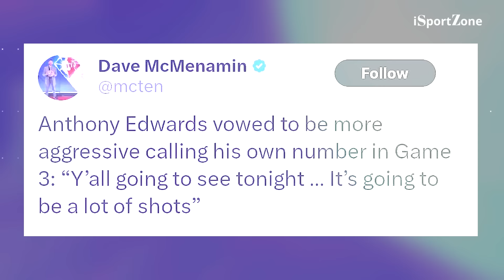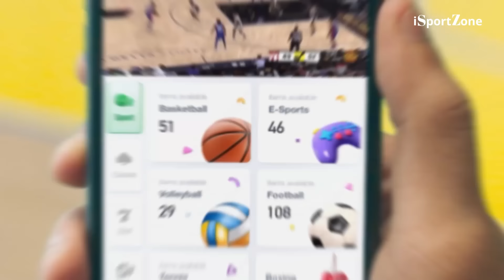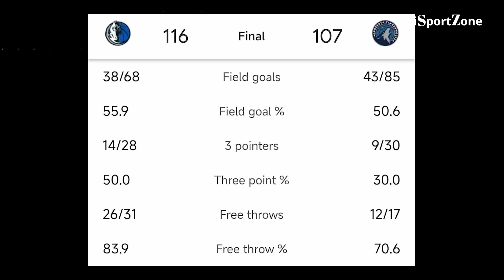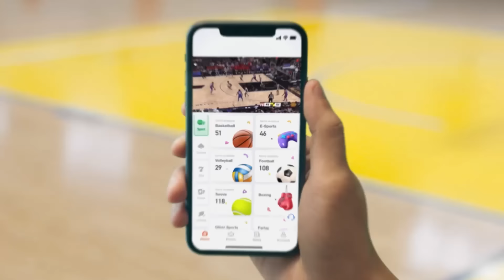Nauna ang Yabang ni AntMan. Isa nalang Para Kina Luka at Kyrie.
Hindi pinayagan ng Dallas Mavericks na matupad ni Anthony Edwards ang pangako nito sa game 3 na tumira ng maraming field goals. 3-0 para sa Mavs.

Get up to 850php in bonuses for FIRST TIME players.
Mag register na.

Sang Daan PUHUNAN mo dodoble dito. For first deposeets ONLY. Heto ang mekaniks.

2. Mag deposeetow ng isang daan peesos sa account mo.

Araw-araw 20 ang malalapagan ng 1sang daan peesos sa Arena Plus account nila.